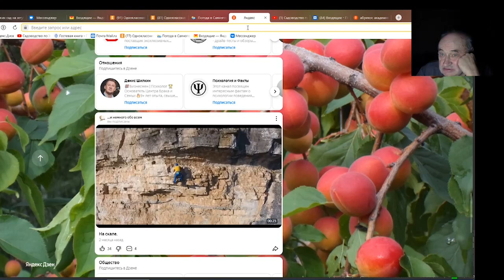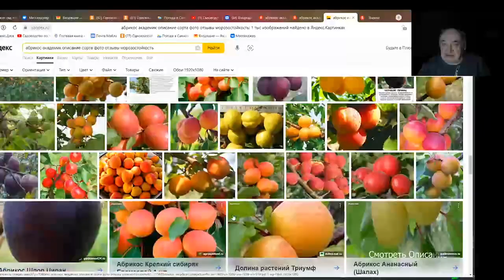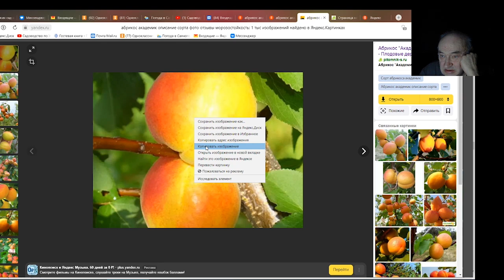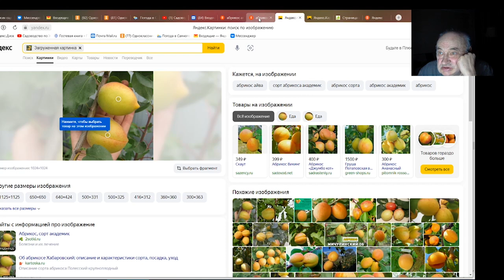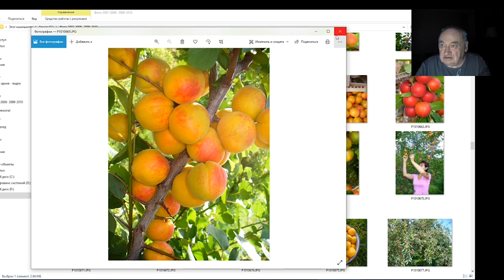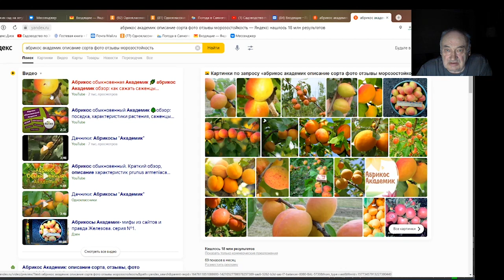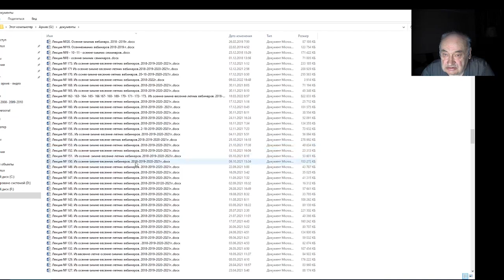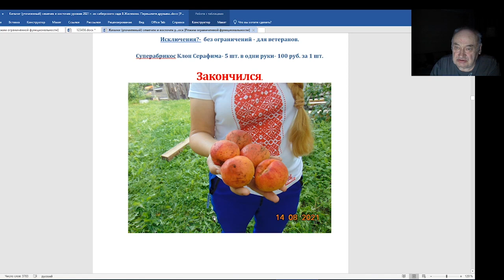Уроки Железова. Увидел красивые фото на сайте - спроси - откуда дровишки?